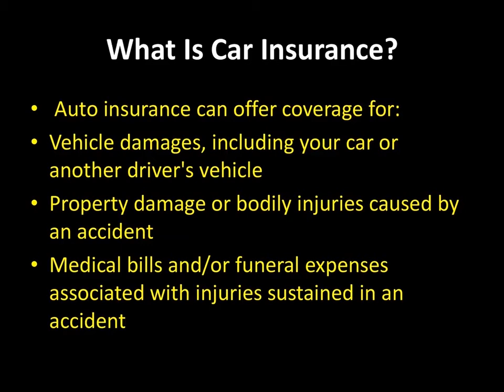Shorts | What Is Car Insurance ? | Auto Car Insurance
The ultimate guide to Car Insurance | Why Car Insurance is still important ?

How to get cheaper car insurance in UK
Save money on Car insurance
Car insurance explained
How to get cheap car insurance in UK

at insurance meaning
at insurance policy
at insurance adjuster
at insurance premium
at insurance services
car insurance usa average cost
best car insurance usa
buy car insurance usa